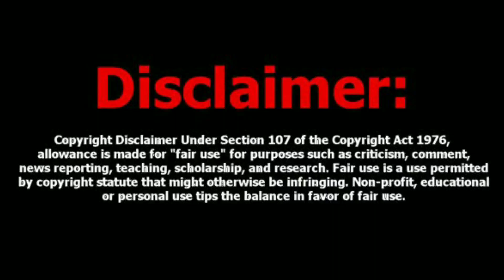MISSION HAPPY NEW YEAR | Mr laughing hacker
first of all our team is wishing U Happy new year.

This video is like adventure  in this video we got a mission for complete and at last we just completed this mission.

Haan to bhaiya happy new year